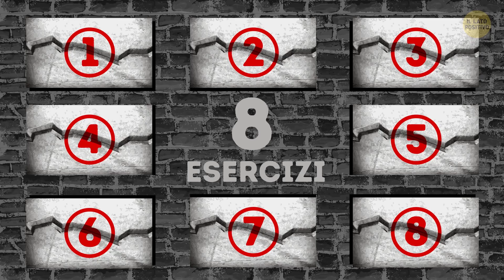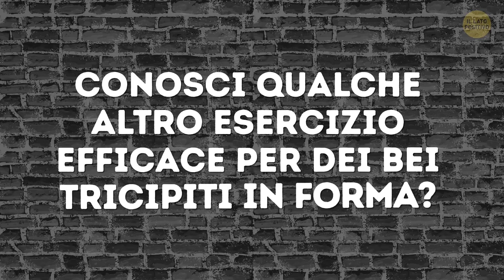8 Semplici Esercizi Per Scolpire I Tricipiti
Se sei tra quelli che pensano che far ginnastica per le braccia significhi solo gonfiare i bicipiti, ripensaci: i TRIcipiti occupano i due terzi della muscolatura delle tue braccia! Si tratta però di muscoli particolari, che tendiamo a trascurare perché non ci sembra di utilizzarli nella vita di tutti i giorni, perciò servono esercizi ben mirati per non ritrovarti poi con le braccia flaccide!

Se vuoi “imbracciare” le tue armi e farti bei muscoli, devi lavorare duro sui tricipiti! Eccoti perciò 8 esercizi che ti aiuteranno ad ottenere risultati eccellenti in pochissimo tempo.

SEGNALIBRI:

Kickback per i tricipiti 0:29

Flessioni a mani unite 1:33

Pressa francese 2:35

Estensioni con la corda 3:41

Pressa con manubrio 4:28

Piegamenti 5:30

Spinge in basso 6:19

Sollevamenti su panca con bilanciere 7:20

Gli errori da evitare 8:23

SOMMARIO:

- Assicurati di non allargare mai i gomiti altrimenti saranno i pettorali a fare la maggior parte del lavoro. Vale a dire che allenerai i pettorali anziché i tricipiti. Stai quindi sempre attento a tenere vicini al corpo i gomiti quando sollevi o abbassi i pesi.

- Non mettere le mani troppo vicine l'una all'altra quando esegui gli esercizi di sollevamento. È vero che bisogna avere una presa a mani quasi unite, ma molti a volte tendono ad esagerare. Oltre a rendere inefficace l'esercizio, una presa troppo ravvicinata può anche causare infortuni. Si perde stabilità sul bilanciere, specie se troppo pesante. Inoltre, puoi stirarti i tendini, oppure farti male ai polsi o ai gomiti.

- La cosa peggiore che puoi fare è iniziare ad allenare i tricipiti facendo solo degli esercizi singoli. Come sempre quando ci si allena, bisogna prima fare un riscaldamento. Soprattutto delle articolazioni dei gomiti, magari con un po' di flessioni libere.

- Concentrati sugli esercizi di sollevamento sopra la testa e con le mani all'indietro. I primi sono importanti perché per far lavorare al massimo i tricipiti bisogna fare più esercizi possibile che portino le braccia a distendersi sopra la testa. I secondi sono invece importanti perché allenano la parte mediana dei tricipiti, altrimenti spesso trascurata.

- È vero che si tratta della zona più piccola del tricipite, ma non vuol dire che sia meno importante. Si tratta tra l'altro della zona del tricipite che stabilizza il gomito. Non trascurarli mai quindi, e fai almeno un paio di esercizi in cui afferri il bilanciere con le mani rivolte all'indietro.